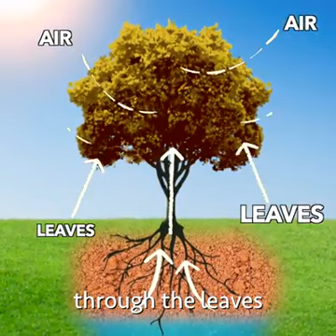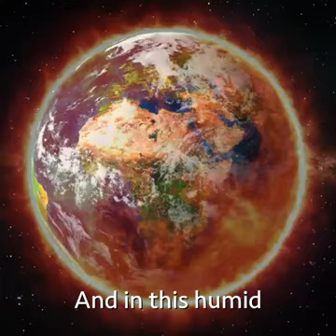How Singapore fights to climate change